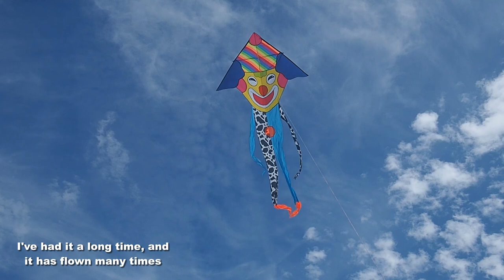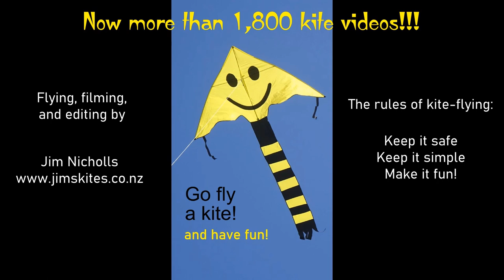Hula Girl kite, Parrots, Clown Delta and more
My 1,807th kite video.  Flying days are rare at the moment, so it was good to get a chance for a short fly.
The Parrots and the Hula Girl (and lots more kites and accessories) are currently available and you're sure to get good service.